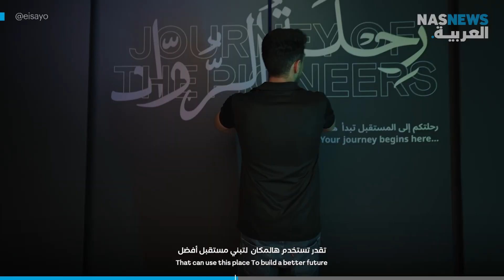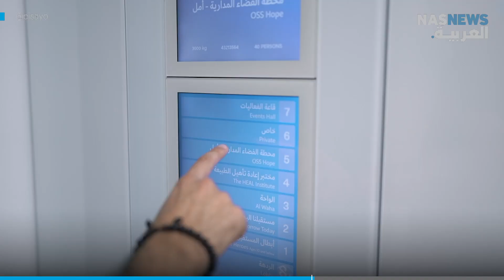كيف بنوا محطة فضائية في وسط دبي؟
مبنى مرتبط بالفضائيون، تصاميم ثلاثية الأبعاد، تفاصيل مستحيل نشوفها بالعين المجردة، ورحلة عبر الزمن إلى كوكب أخركيف رح تكون حياتنا في المستقبل؟لا يفوتكم هذا الفيديو!